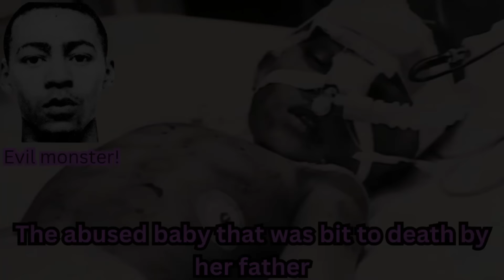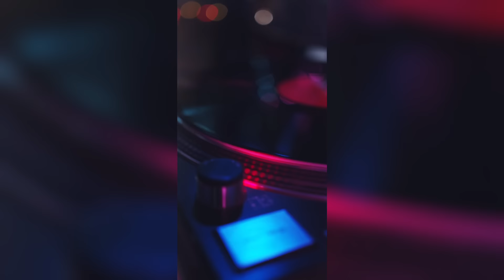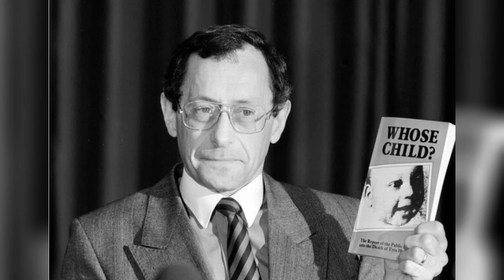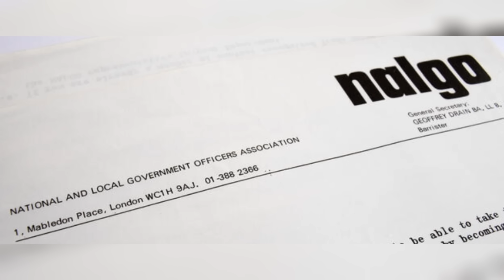The death of Tyra Henry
In 1984, a badly injured and bitten baby girl was taken into guys hospital, also suffering from severe head injuries and dumped into the arms of a nurse. The woman who had brought the baby in then fled, leaving doctors wandering who the child was, what had happened to her, and why she was covered in bite marks.

This case would cause the government to bring in new guidelines for the social services sector.

🌟 Please consider becoming a member of this channel for exclusive videos and behind the scenes footage